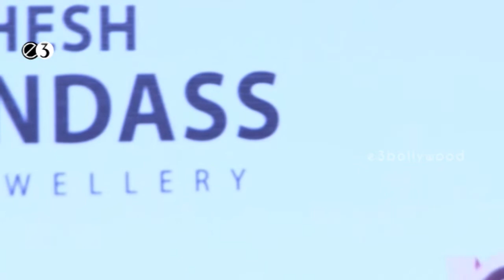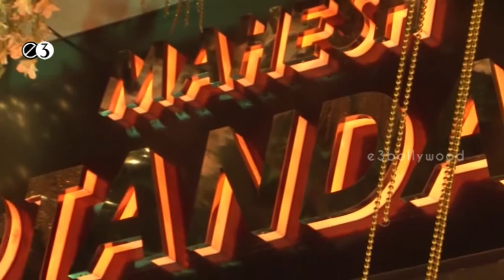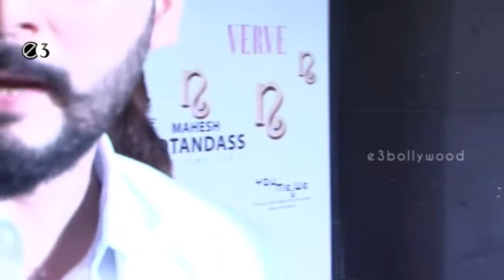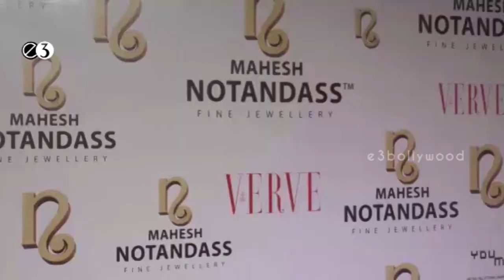BRAND AMBASSADOR GAURI KHAN UNVEILS NEW FESTIVE COLLECTION FOR MAHESH NOTANDASS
WATCH BRAND AMBASSADOR GAURI KHAN UNVEILS NEW FESTIVE COLLECTION FOR MAHESH NOTANDASS